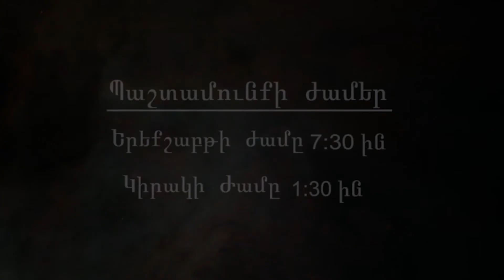Կարմիր Երինջի մոխիրը